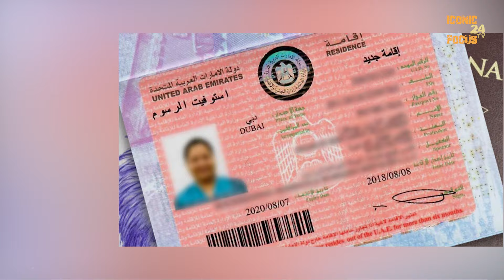বিশাল সুসংবাদ দিলেন শাকিব খান | Shakib Khan | BD Celebrity | Dhallywood | Iconic Focus 24 TV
The Owner & Producer of the channel is Ahmed Istiaque Himel Follow him on Facebook & contact Inbox for work with this channel.